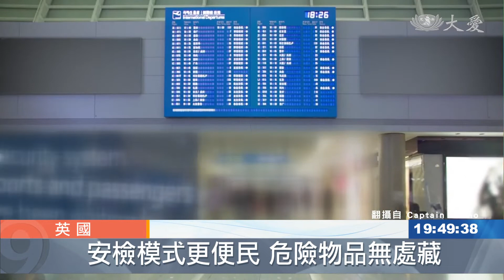英國機場大升級 改3D行李掃描科技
英國首相強生宣布、所有英國機場於2022年12月 以前，全面升級到最新的3D行李掃描科技、可望終結目前對於登機行李、液體和筆記型電腦的限制。